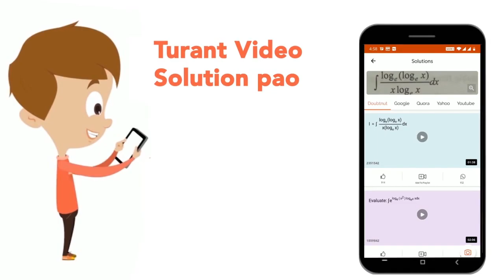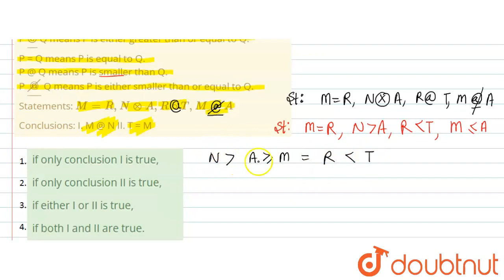P ox Q means P is greater than Q. P underline(©) Q means P is either greater than or equal to Q....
P ox Q means P is greater than Q. P underline(©) Q means P is either greater than or equal to Q. P = Q means P is equal to Q. P @ Q means P is smaller than Q. P underlinecancel(@) Q means P is either smaller than or equal to Q. Statements: M = R, N ox A, R @ T, M underlinecancel(@) A Conclusions: I. M @ N II. T = M
Class: 14
Subject: REASONING
Chapter: CODED INEQUALITIES
Board:GOVT

👉 Have Any Query? Ask Us.